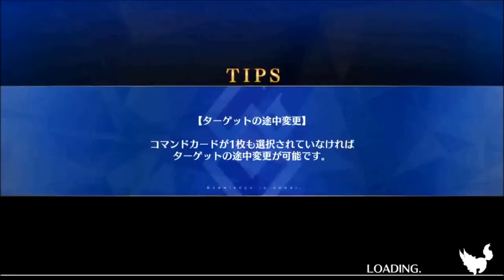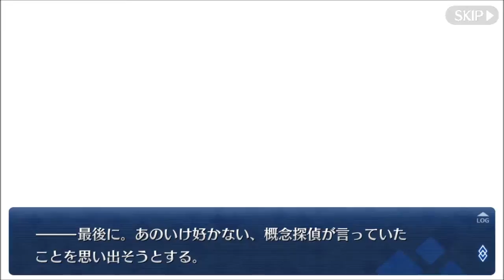【FGO・1.5部 新宿幻霊事件・第13節】十六夜さんが「Fate Grand Order」をプレイ(狼王リターン)